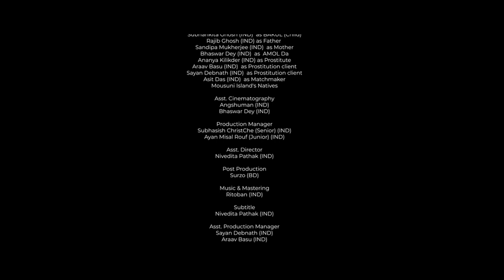Sesh Chithi | The Final Letter | Narrative Short Film | Surzo | Craft Films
A Craft Films Original Film.

Direction- Surzo (Ajijul Hasan)

Screenplay & Cinematography
Mohi Shanto

After one year, we released our one of the most awaited film, "SESH CHITHI". The film is uploaded on Craft Films official YouTube Channel only for 30 Days only.
Thanks to all of our team members for their hard effort in this production.

Story
Rezina Zaman

Voiceover
Anamika Saha

Starring
Dipankita Ghosh
Subhankita Ghosh
Rajib Ghosh
Sandipa Mukherjee
Bhaswar Dey
Ananya Kilikdar
Araav Basu
Sayan Debnath
Asit Das
Mousuni Island's Natives

Asst. Cinematography
Angshuman Das
Bhaswar Dey

Production Manager
Subhasish ChristChe (Senior)
Ayan Misal Rouf (Junior)

Asst. Director
Nivedita Pathak

Post Production
Surzo (Ajijul Hasan)

Subtitle
Nivedita Pathak.

Music & Mastering
Ritoban

Sayan Debnath
Araav Basu

Creative Director
S.h. RifAt

Location
Mousuni Island
Tangra, Kolkata.